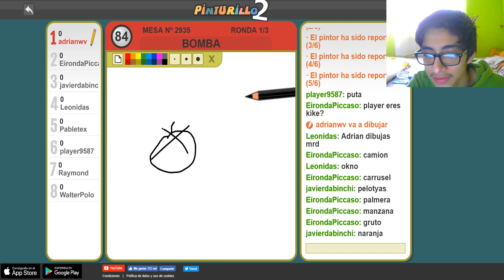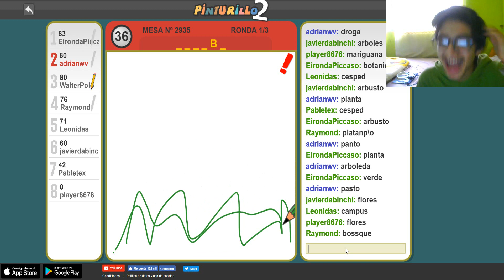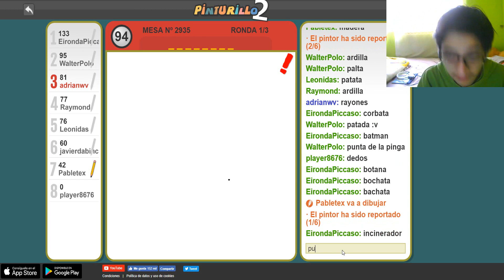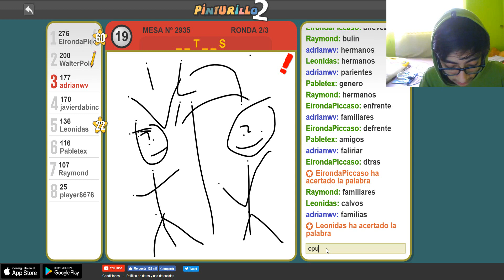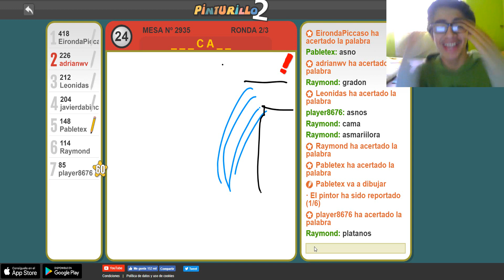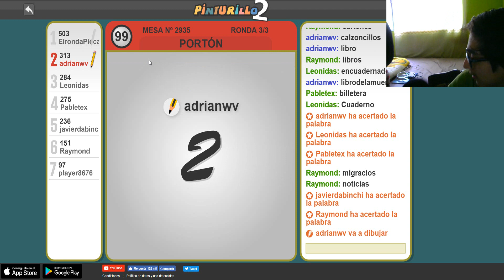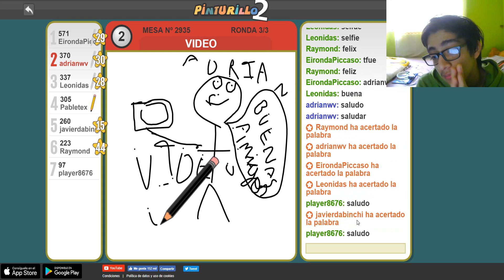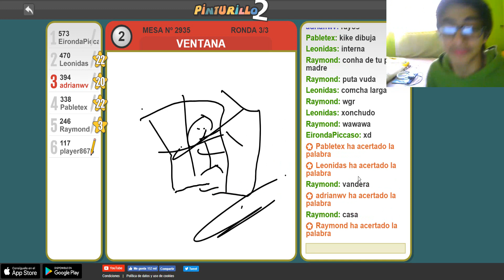JUGANDO PINTURILLO CON SUSCRIPTORES " PEORES DIBUJO " ¿QUE ES ESO?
►AMIGOS Y AYÚDENOS Y DIGAN VENGO DE ADRIANWV